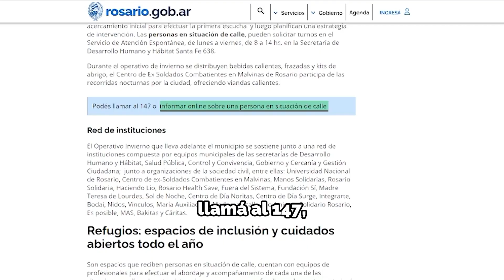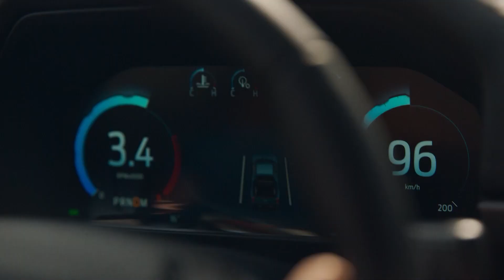Asi Estamos con Marcelo Fernandez | 24 de Junio de 2024